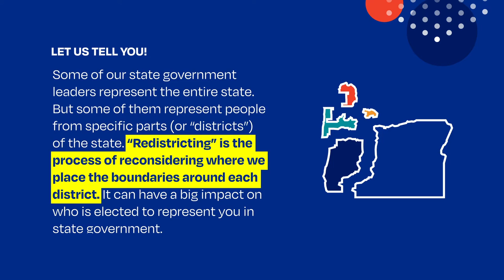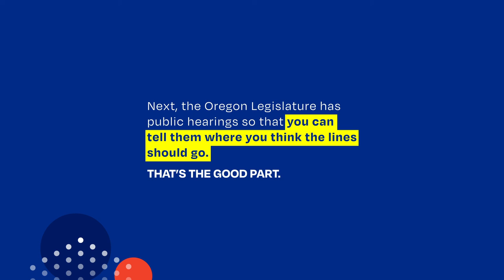Oregon is Redistricting!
What is redistricting and why should you care about it? Find out here and then sign up to participate